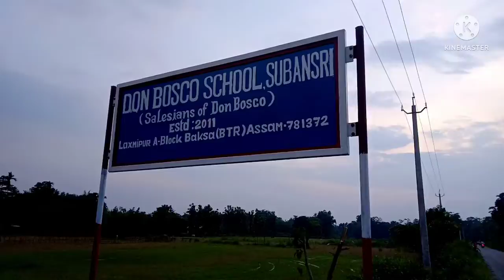doomni deka dong anokha nazara.😀😀😀